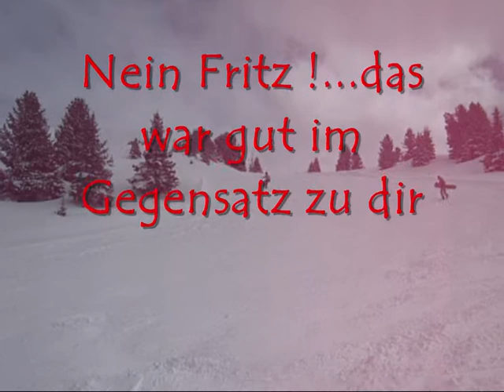für dich Fritz. Seiser Alm/ Dolomiten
Vorlage Video 2013